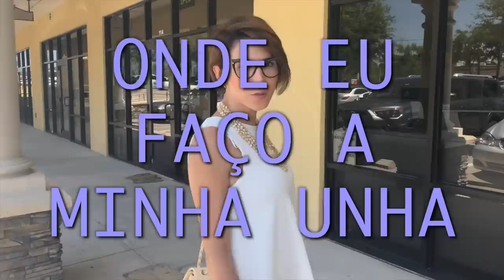SNS: Técnica Usada para Fazer Minhas Unhas em Orlando!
Oi, genteee!

No vídeo de hoje vou mostrar para vocês a técnica SNS que uso para fazer minhas unhas em Orlando! Super durável, a grande vantagem desse procedimento é não enfraquecer minha unha natural: fazendo a manutenção mensal, consigo manter a manicure sempre linda e as unhas saudáveis.

Fizemos a gravação no Delight Nails & Spa, lugar que super indico! É necessário marcar hora para garantir seu atendimento.

Espero que gostem do vídeo, foi feito com muito carinho! Deixem aqui nos comentários suas dúvidas e sugestões do que desejam ver nos próximos vídeos  :)